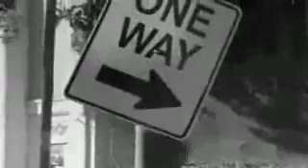Reflections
Two years of the Obama administration. Where are we? What has it given us? Is this the change you expected? Fundamental change? Loss of the American dream? Redistribution of wealth? Lower standard of living? Loss of leadership and the emergence of a tyrannical government?